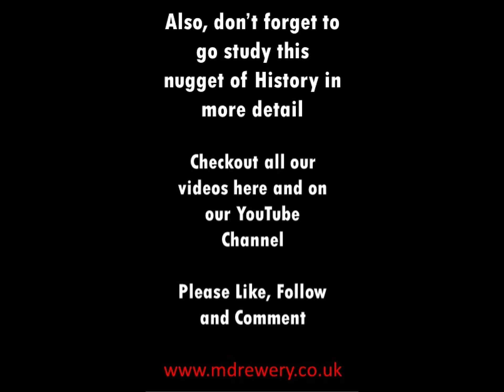Just the Mnemonic Device for the German Invasion of Poland 9/1939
Just the Mnemonic Device for the German Invasion of Germany 9/1939 CE